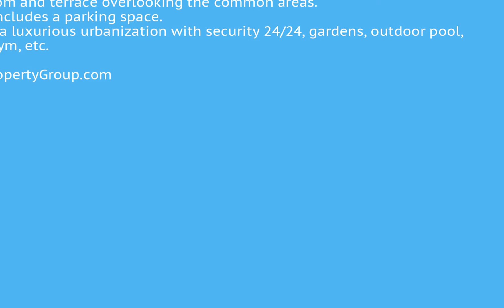2 Bedrooms Middle Floor Apartment in New Golden Mile, Costa Del Sol FOR SALE €359,000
2 Bedrooms Middle Floor Apartment in New Golden Mile, FOR SALE €359,000Luxury opportunity next to the beach, reduced from 389,000 € to 359,000 €
Located on the New Golden Mile between Estepona and San Pedro de Alcántara, a few meters from the beach, near services.
Large property consisting of two bedrooms, two bathrooms, kitchen with laundry, large living room and terrace overlooking the common areas.
The property includes a parking space.
Established in a luxurious urbanization with security 24/24, gardens, outdoor pool, heated pool, gym, etc.Covered Terrace;Lift;Fitted Wardrobes;Private Terrace;Utility Room;Ensuite Bathroom;Marble FlooringBeachside;Close To Shops;Close To Sea;Close To Town;Close To Schools;Urbanisation To view and enquire about this property please